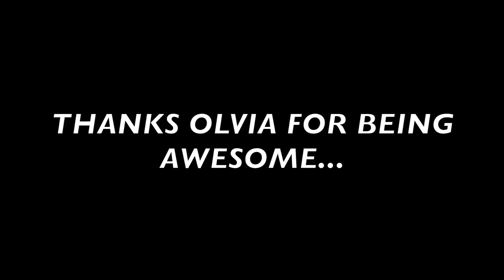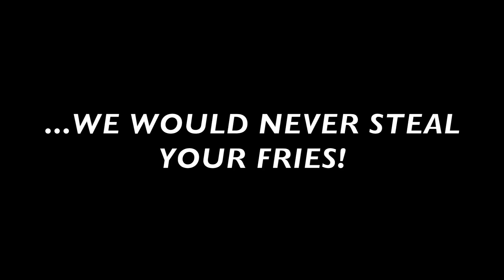Night Sabers - Marceline (Live for Olivia Olson at GMX)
Here's a clip from GMX in Nashville, TN.  We got the chance to perform “Marceline” for Marceline herself, Olivia Olson.  She was super nice, and it the whole weekend was a blast!

“Marceline” appears on the debut EP, “Volume One,” by nerd pop power house, Night Sabers.